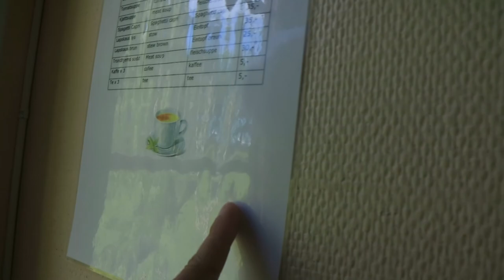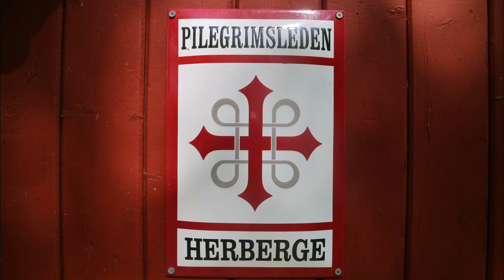Olavsweg Etappe 6 Hamar - Veldre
Die sechste Etappe auf dem Olavsweg beginnt an der mit Glas überdachten Ruine des Doms von Hamar. Auf einem schönen Pfad geht es erst ein Stück entlang des Mjösasees und dann aufwärts durch den geschützen Wald von Furuberget. Dann öffnet sich die Landschaft und wird hügeliger. Immer wieder schweift mein Blick über die wunderschöne Landschaft.  Weiße Wolken ziehen rasch am blauen Himmel. In Brumunddal lege ich eine kurze Rast ein, bevor ich das letzte Stück nach Veldre wandere. Auch heute bleibt mir allerdings ein kurzer Regenschauer kurz vor dem Ziel nicht erspart.

Der Olavsweg (Pilgrimsleden) von Oslo nach Trondheim (Nidaros), wurde 1997 wieder eröffnet.  Der Name des Wegs leitet sich von König Olav II. Haraldsson her. Der Heilige König Olav wurde 1030 in Nidaros begraben, nachdem er in der Schlacht bei Stiklestad gefallen war. Der Nidarosdom wurde über seinem Grab errichtet.

Auf meiner Reise in Richtung Nordkap wandere ich 2017 diesen Weg, der mich auf der Ostvariante über Eidsvoll, Hamar, Lillehammer und dann weiter entlang des Lagen durchs Gudbrandsdal führt. Von Dovre aus geht es übers Dovrefjell in Richtung Oppdal und weiter nach Trondheim.